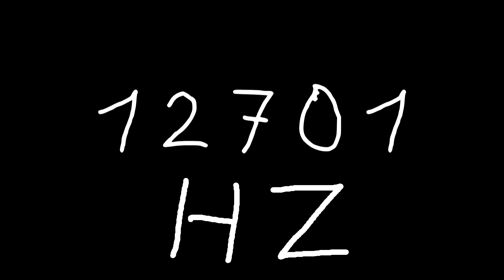12701 hz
Just sound.

chords
sounds
noise
tone
noises
tones
audio
wave
waves
sin
sine
sinus
sinoid
heart
heartbeat
resonancy